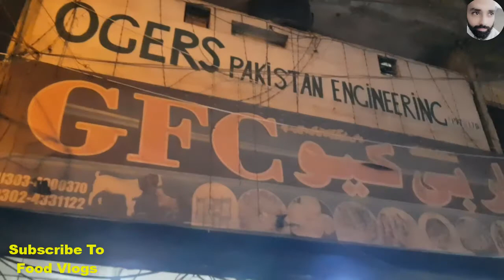10 minutes Tawa Piece Recipe By Food Vlogs 786 #148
10 minutes Tawa Piece Recipe By Food Vlogs 786